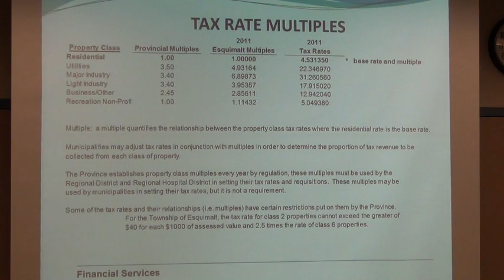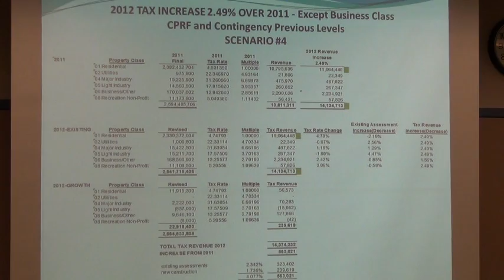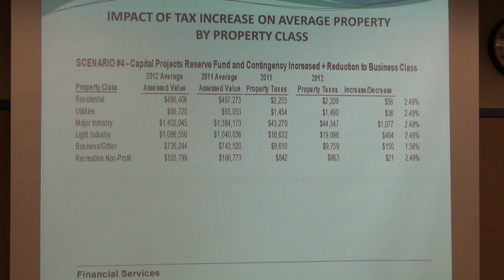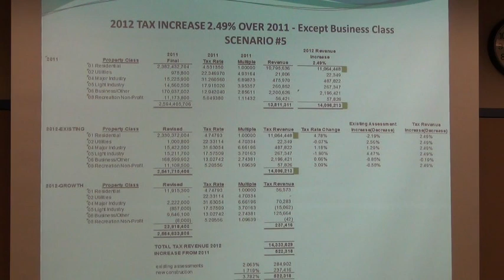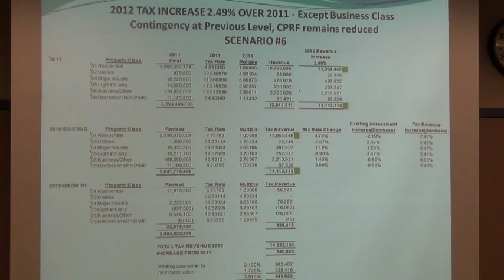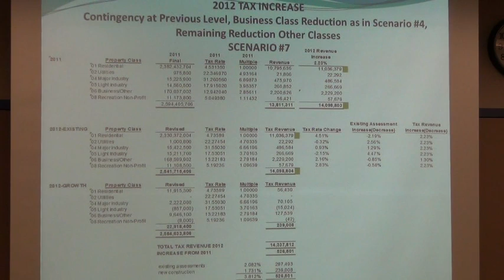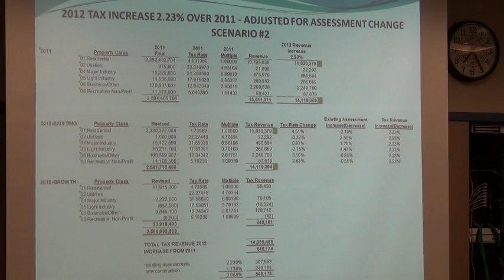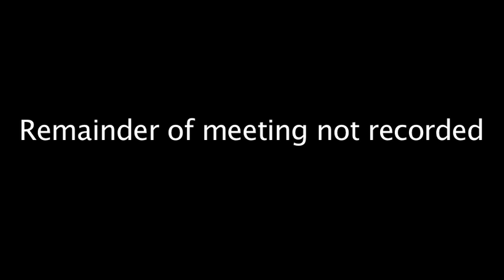Esquimalt Council April 16 2012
This recording only captures the first 75 minutes of the April 16th meeting, including the public tax rate presentation.